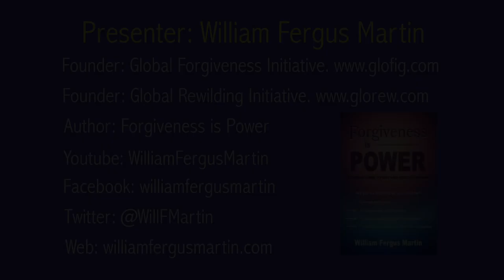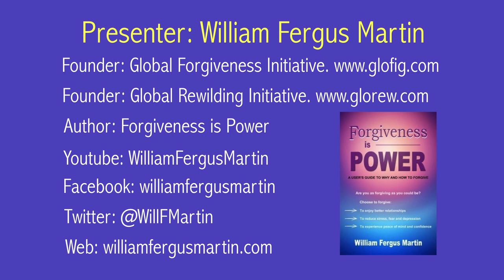Relax to Soothing Sounds of Ocean Waves. Peace, Calm, & Deep Sleep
Helps you to go of stress and anxiety and to deeply relax. This  video will help you create a peaceful feeling for relaxation, sleep, meditation, yoga, quiet study, and the like. Soothing sounds of the ocean waves. Makes you calm. Sleep better and wake up refreshed. Peace, calmness and relaxation.

Recorded at the beach at Findhorn, Scotland. Findhorn has a longs gradually sloping beach with pebbles at the high tide level. This makes for a lovely combination of splashing of waves and pebbles sounds.

All photos from unsplash.